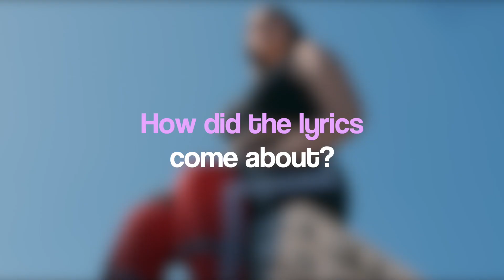Behind The Track: Diva with Aazar feat. Swae Lee & Tove Lo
Weekly interviews with your favourite musicians. This episode features Aazar